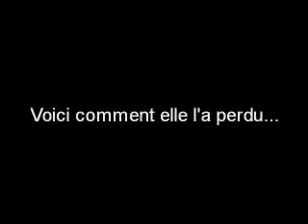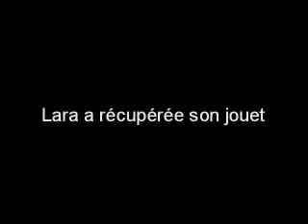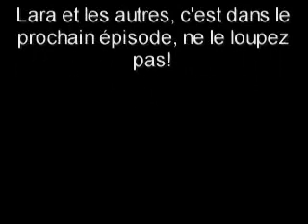Les voyages de Lara Croft partie 2-2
Correction de l'ancienne version...
Dans la suite: Lara et les autres!

N'hésitez pas à aller sur mon skyblog!